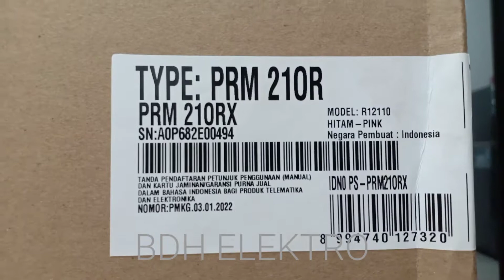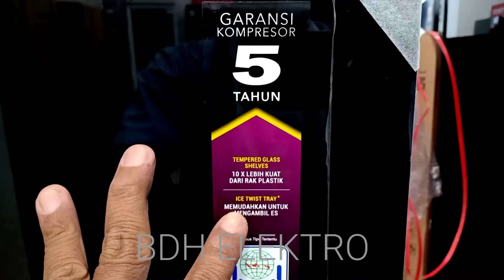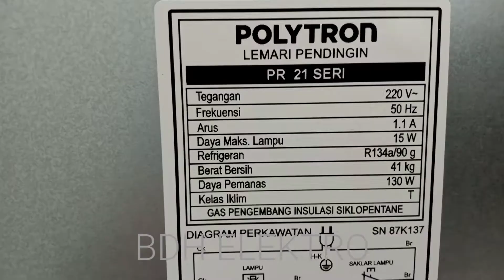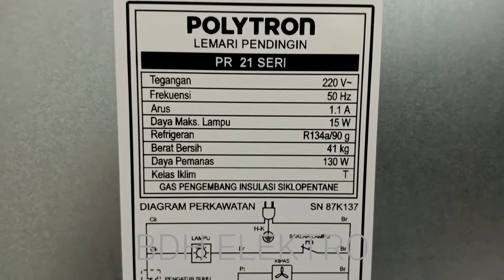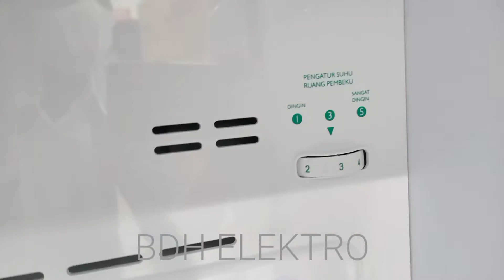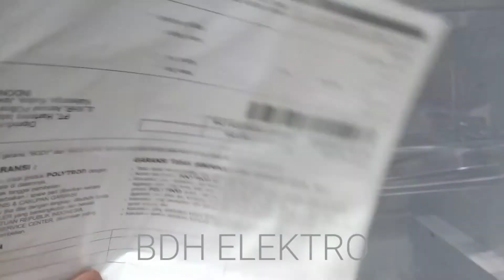Review Kulkas Polytron 2 pintu Terbaru || PRM 210 ORX New 2022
Halo teman teman kembali lagi di channel BDH ELEKTRO channel seputaran dunia elektronik

Review Lemari Es Polytron 2 pintu New PRM 210R Terbaru 2022

Masuk tipe baru dari polytron lemari esnya dengan model belezza seri , hadir dengan design baru dengan beragam fitur yang ada .

Buat teman yang belum subscribe channel ini silahkan langsung klik saja tombol subscribenya karena gratis tidak di pungut apa apa dan tentunya biar saya semakin semangat dalam membuat video video yang lain.

Terima kasih buat semua semoga bermanfaat buat semuanya
Ketemu lagi di unboxing dan review selanjutnya
Wassalam mualaikum wr wb
Salam Ciiaaoo